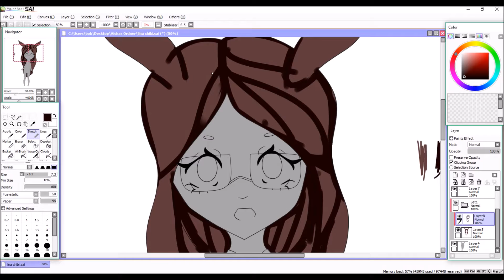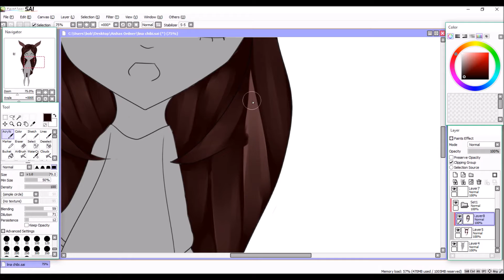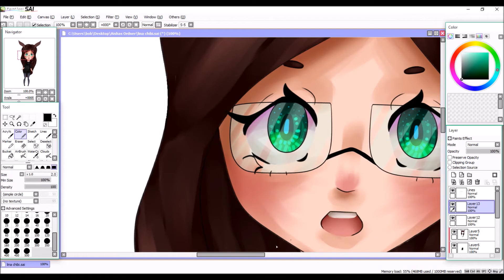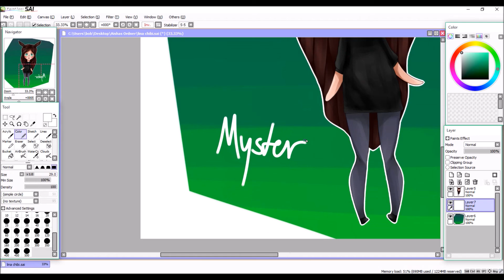Too much Chibi! - Speedpaint | Paint Tool SAI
Cute Chibi, again. xD
Hope you enjoyed this speedpaint. (´つヮ⊂)

Time:
About 1h.

Programs used:
oCam
Paint Tool SAI
Movie Maker